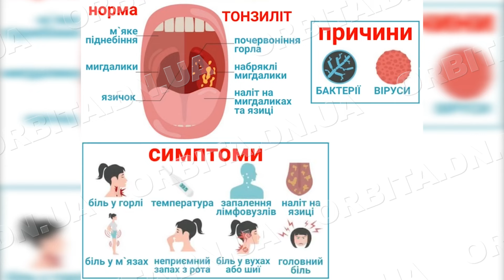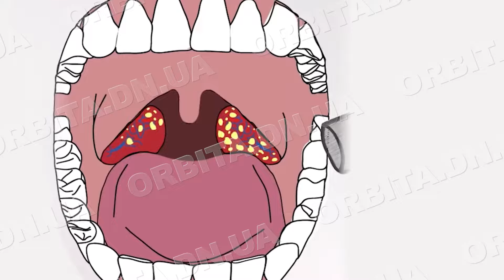Підступний мікроб. Як побороти хронічний тонзиліт